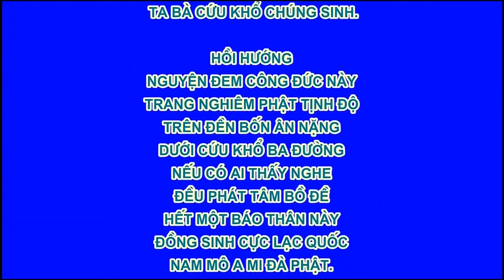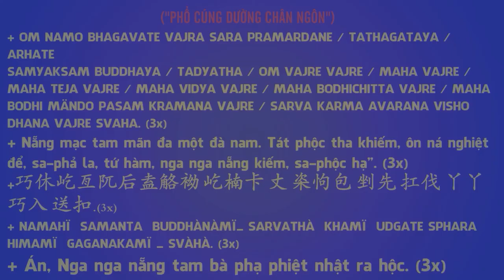Những Câu Chuyện Đức Hạnh Phụ Nữ, Chương 3 - Trung